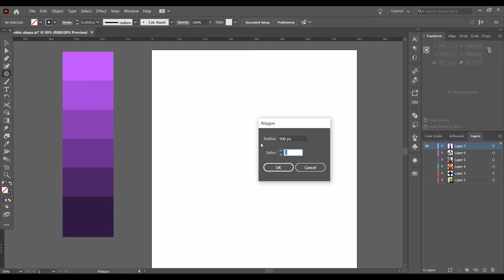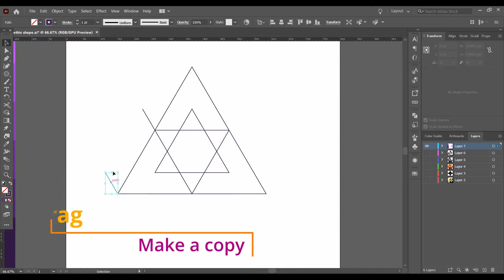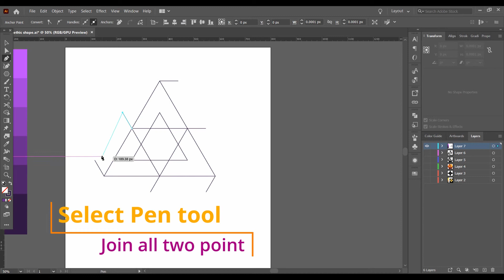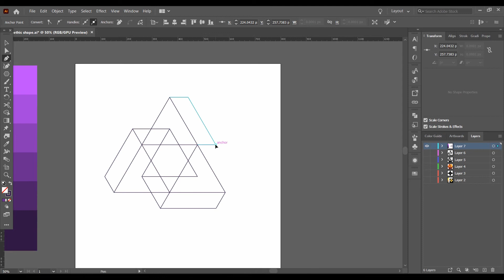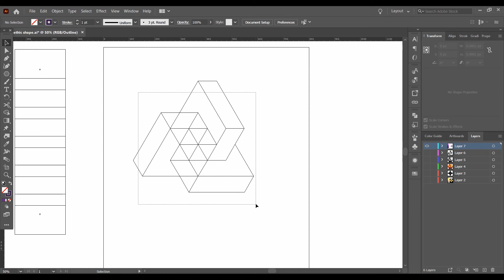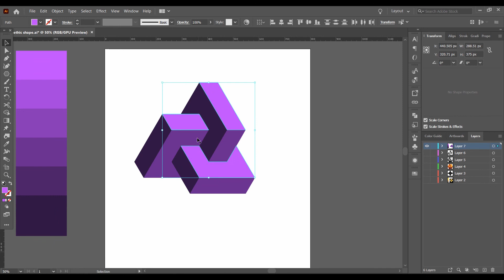How to make 3D geometric shape in illustrator 2021?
In this tutorial, you will learn how to make a 3D  geometric shape? I tried my best to provide you the easiest & sample way to learn illustrator. You will also shortcut & imp. point which is imp as a graphic designer.

please check out more amazing pattern designs in a simple & easiest way.
here is another pattern videos link:-

Please leave your question, concerns & opinion about this video.

to get your business card design, logo, social media post, website design etc